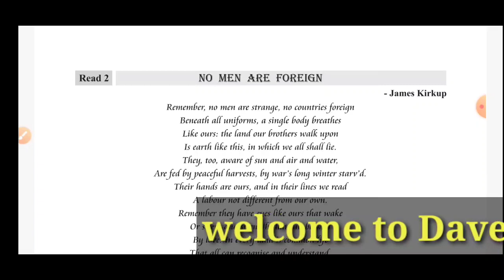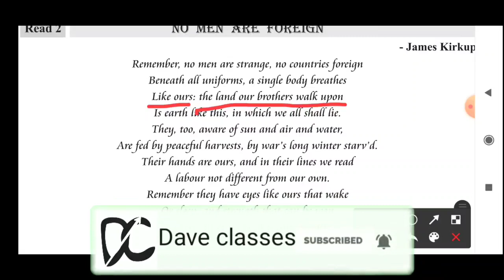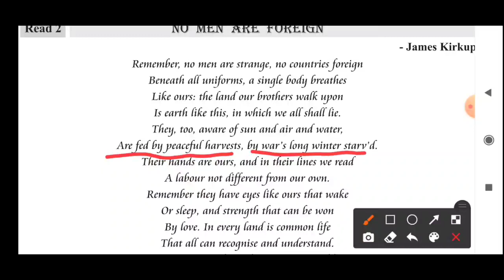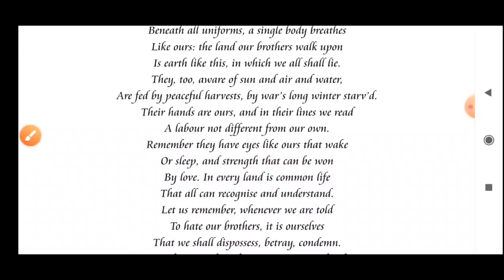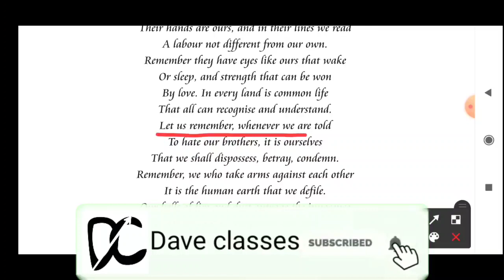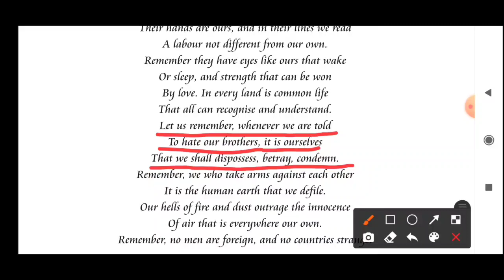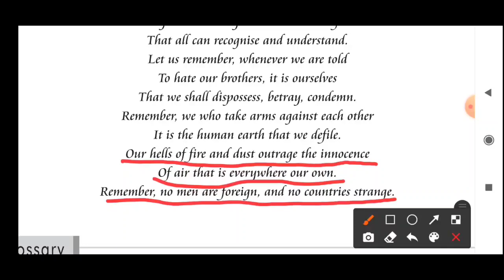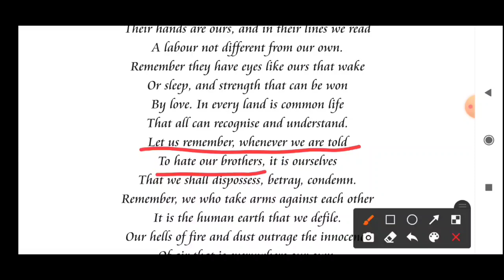Std 12 English unit 5 read 2 | No men are foreign | ધોરણ 12 GSEB english | Dave classes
Std 12 English unit 5 read 2 | No men are foreign | ધોરણ 12 english

 To watch Std 12 English all unit click below LINK:-

ENGLISH STD 12 UNIT 5 NO MEN ARE FOREIGN
English std 12 unit 5 read 2
Unit 5 english poem no men are foreign
Std 12 poem no men are foreign
Dave classes English for all
Std 12 English Dave classes English for all
Std 12 science
Std 12 English arts
Std 12 English commerce